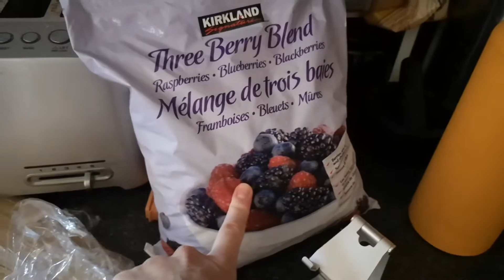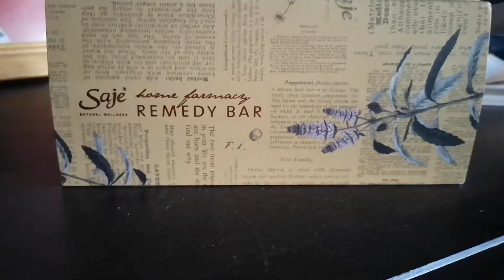That's a lot of noodles! | Trying to get giggly girls to go to sleep | Lots of life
Smoothies, bike rides, and some of my new essential oils stuff.  Plus a few funny kids thoughout!